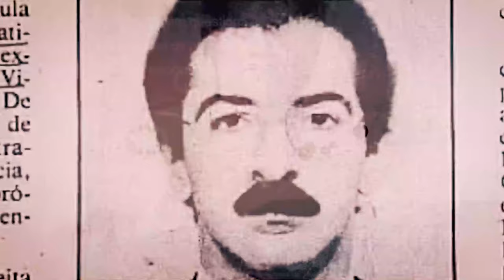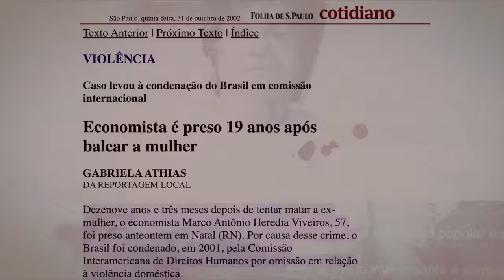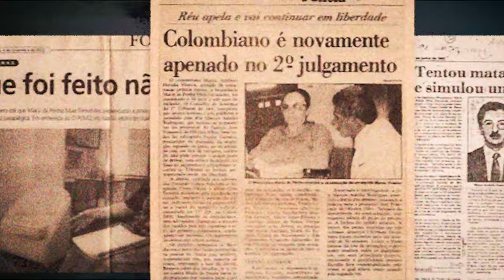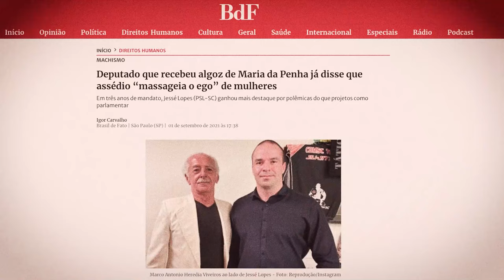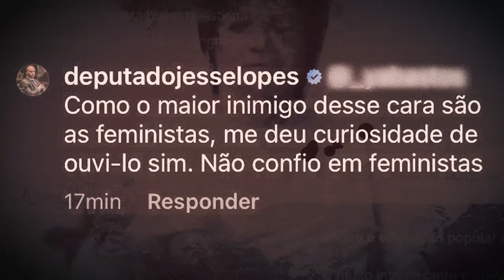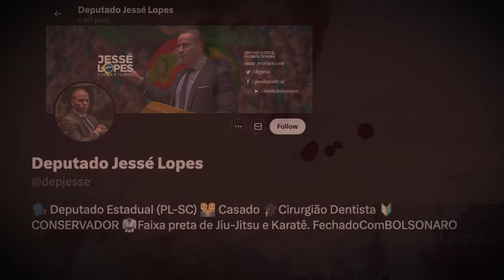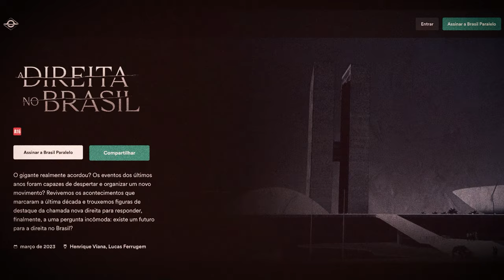MÁQUINA DE MOER REPUTAÇÕES EP 01 - MARIA DA PENHA, A MULHER QUE VIROU LEI (PARTE 1)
Episódio 1 da série "Máquina de moer reputações". Uma produção original do Instituto Conhecimento Liberta.

Episódio: MARIA DA PENHA, A MULHER QUE VIROU LEI (PARTE 1)

Sinopse:

1 - MARIA DA PENHA, A MULHER QUE VIROU LEI (PARTE 1)
Maria da Penha levou quase 20 anos para conseguir colocar na prisão o homem que tentou matá-la duas vezes e a deixou na cadeira de rodas. Ela transformou sua luta na Lei Maria da Penha, uma das melhores do mundo no combate à violência contra mulheres. Depois de cumprir a pena, seu carrasco agora está fora da prisão e alega que Maria mentiu: ela teria sido baleada em um assalto, mas o teria acusado do crime por ciúmes de uma amante. A extrema direita prontamente se oferece para apoiá-lo e divulgar seu caso.